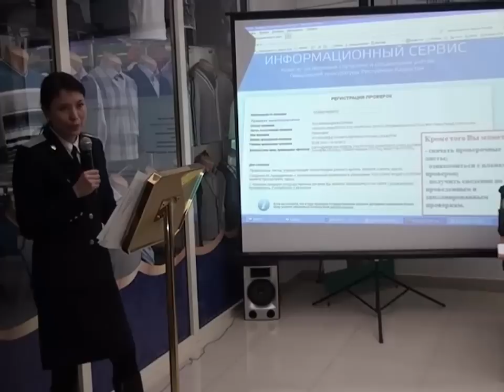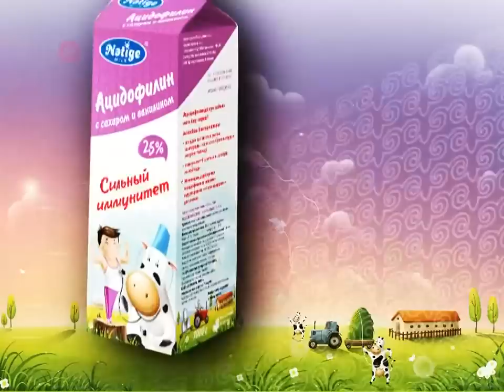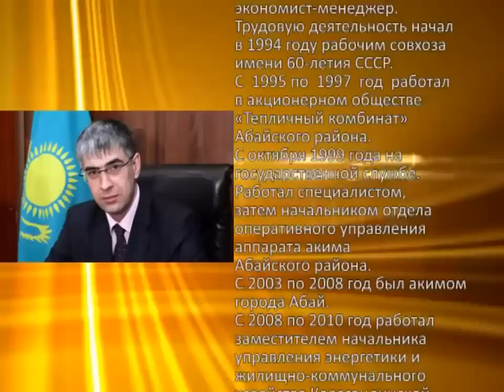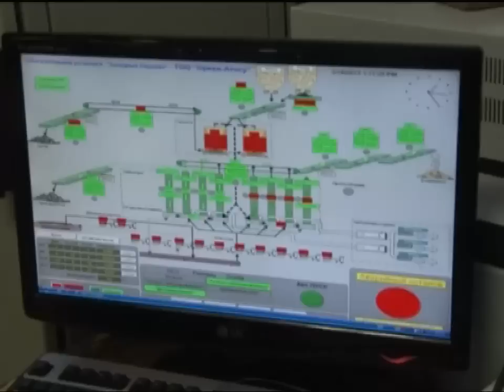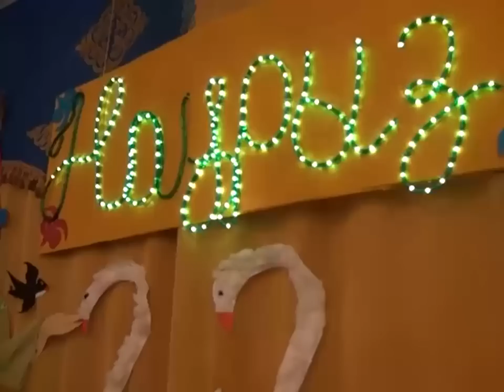Новости канала Первый Карагандинский - 19/03/2013